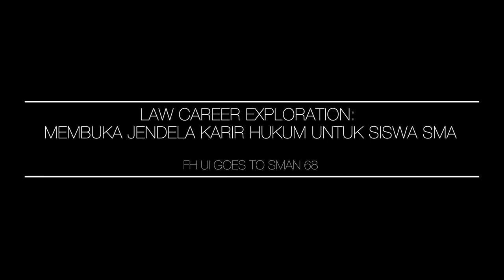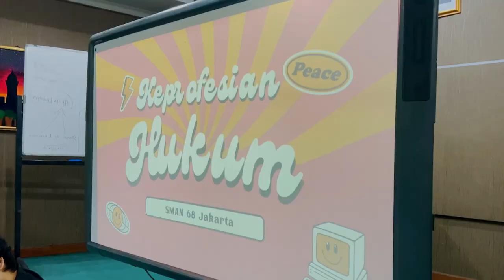Kelompok 2: "Law Career Exploration: Membuka Jendela Karier Hukum untuk Siswa SMA"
Pada kesempatan kali ini, kami, Kelompok 2 ETJP Reguler B, melakukan sosialisasi mengenai profesi hukum kepada siswa-siswi kelas 11 SMAN 68 Jakarta pada Jumat, 19 Mei 2023.

Sosialisasi tersebut diselenggarakan dalam bentuk edukasi terkait pekerjaan-pekerjaan apa saja yang dapat ditempuh seseorang yang sudah menempuh pendidikan hukum, di antaranya hakim, jaksa, advokat, dan notaris. Sosialisasi diawali dengan pemaparan materi dan diakhiri dengan sesi tanya jawab.

Berikut ialah anggota kelompok kami dan peran masing-masing anggota:
1. Afifah Salsah Safiqah (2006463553): Pemateri Bagian Profesi Hukum Hakim
2. Aisyah Hasna Inaya (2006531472): Pemateri Bagian Profesi Hukum Jaksa
3. Amanda Fathia Nur Izzati (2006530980): Pemateri Bagian Profesi Hukum Hakim
4. Camelinsya Sihombing (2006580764): Pemateri Bagian Profesi Hukum Notaris
5. Claudia Putri Sihombing (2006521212): Pemateri Bagian Profesi Hukum Pengacara
6. Ezra Bagas Girasto Sitorus (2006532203): Pemateri Bagian Profesi Hukum Notaris
7. Fairuziah Putri Adristi (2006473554): Pemateri Bagian Profesi Hukum Jaksa, Dokumentasi
8. Faiz Rabbani Suryadi (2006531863): Pemateri Bagian Profesi Hukum Pengacara
9. Mikaela Rafagabriola Edoloan (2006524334): Pemateri Bagian Pembukaan dan FH UI, Dokumentasi, Perlengkapan Cendera Mata
10. Natasya Salsabila Putri (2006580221): Pemateri Bagian Profesi Hukum Jaksa
11. Prisakanti Maheswari (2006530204): Pemateri Bagian Profesi Hukum Hakim, Perlengkapan Cendera Mata, Perizinan

Kredit Lagu dalam Video:
1. Growth, not Stagnation — Artificial.Music & Gator Tots
2. Teen Party (feat. Vendredi) — Broke in Summer
3. Highlander — Scandinavianz